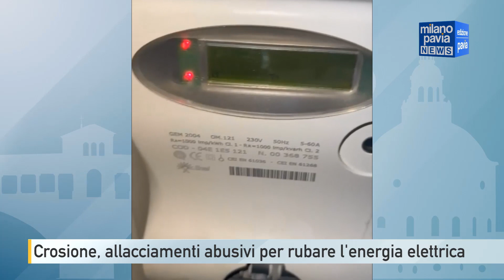Pavia, allacciamenti abusivi alle case popolari del Crosione per rubare l'energia elettrica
Allacciamenti abusivi in una della palazzine popolari del quartiere Crosione: non c’è pace per i residenti già alle prese con i continui abbandoni di rifiuti, come raccontato a più riprese. Negli ultimi giorni, all’interno di una delle palazzine del complesso di proprietà del comune, la scoperta da parte di un inquilino che ha inviato il video alla nostra redazione e allertato nuovamente l’amministrazione.

Venerdì mattina gli agenti della Polizia Locale e il consigliere comunale delegato al Decoro Gennaro Gallo si sono recati all’interno dello stabile potendo constatare che qualcuno, tra i residenti degli alloggi popolari, sta rubando l’energia elettrica. Il lungo filo che dal contatore abbassato  di un alloggio conduce a quello della luce del vano scala testimonia il furto.

Ora non resta che riuscire ad associare l’infrazione ad un inquilino per prendere le opportune decisioni. Per quel  che riguarda infine i problemi di decoro all’interno delle cantine, l’ufficio casa ha richiesto un preventivo per intervenire nel più breve tempo possibile e ridare decoro alle palazzine e al quartiere.